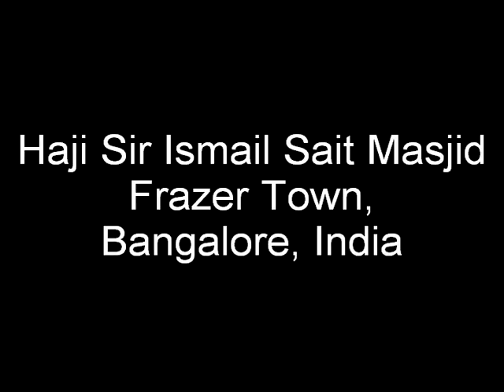maulana tariq jameel biggest fan bayan 3 Haji sir ismail sait masjid in bangalore